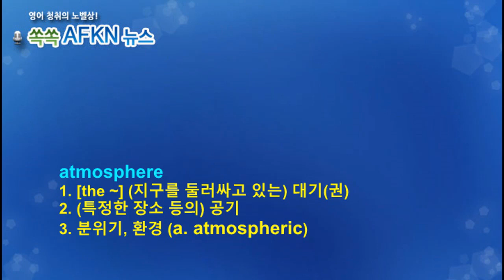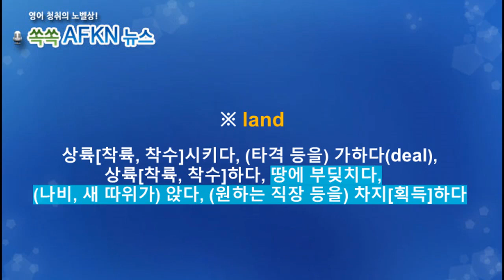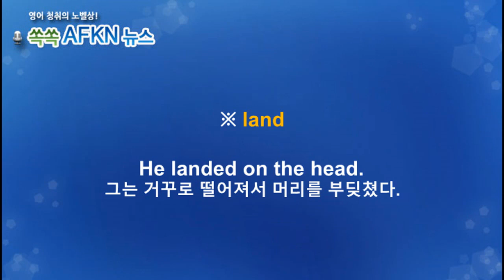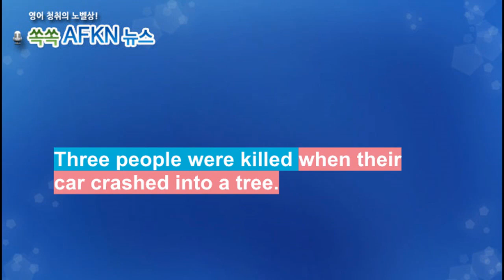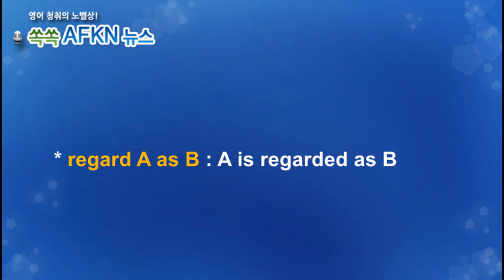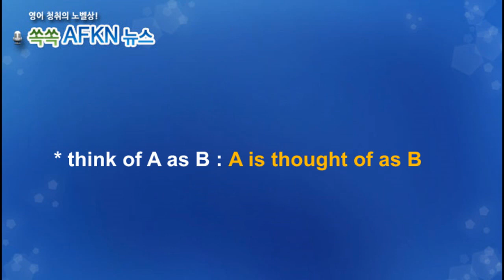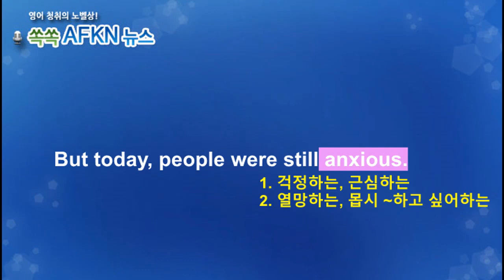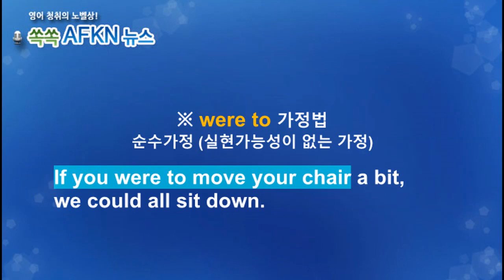[영어뉴스청취] 하루 한 단어 - atmosphere etc.